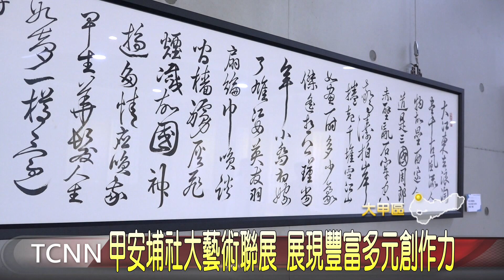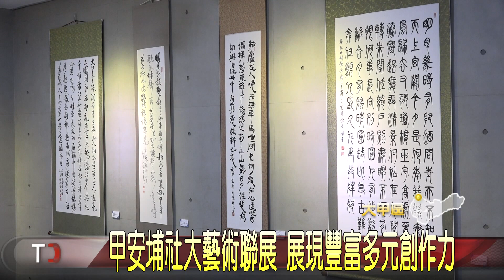甲安埔社大藝術聯展 展現豐富多元創作力！-大台中新聞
甲安埔社區大學是海線地區民眾培養第二專長的好去處，近期也特別在大甲中正紀念館舉辦藝術聯展，集結素描、書法、春仔花以及蝶谷巴特等類別的師生作品，做聯合展出，除了向大家分享所學成果外，也希望透過作品呈現，展現出社大學員豐富多元的藝術創作力。